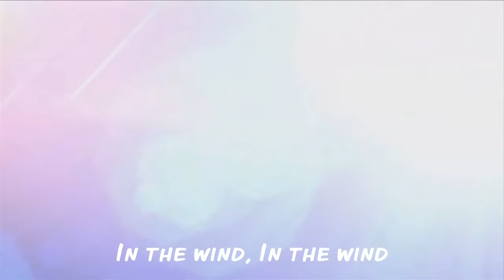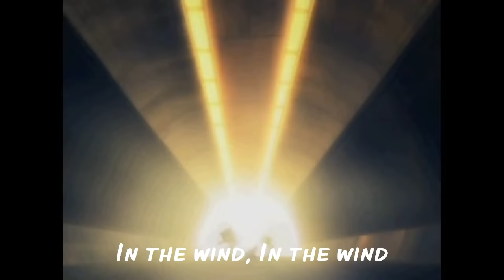Sonic: Free (Music Video) [With Lyrics]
I realize that almost all the lyrics are wrong. Sorry about that. I made this video not long after the song first came out so all the places I looked for possible lyrics to this song didn't have very accurate lyrics back then, and so because I took the lyrics from those places, they ended up being wrong as a result. All those places all now have accurate lyrics because many people have edited and revised the lyrics on those sites over and over again until they made sense. I unfortunately cannot go back and change the lyrics in this video, so they are stuck being as they are.

The song is "Free", the theme song for Sonic Free Riders. It was composed by Jun Senoue, and written by Johnny Gioeli. It was preformed by Chris Madi.